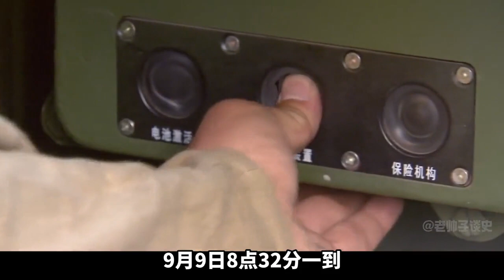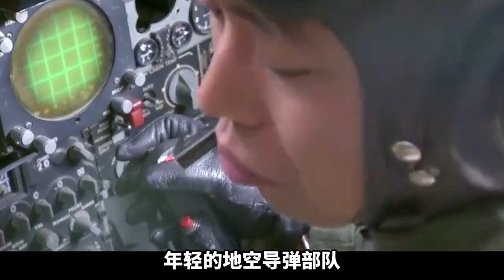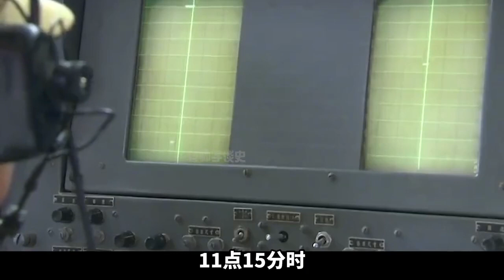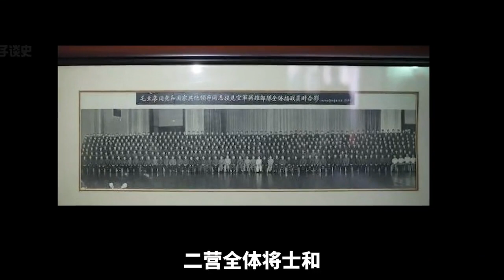1962年，美国战机深夜擅闯中国领空，被南昌防空部队当场击落